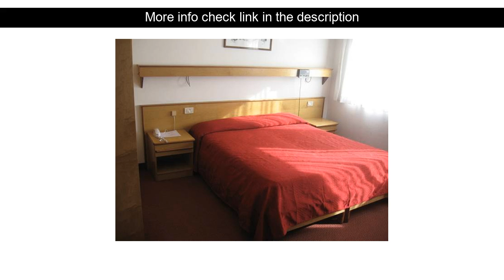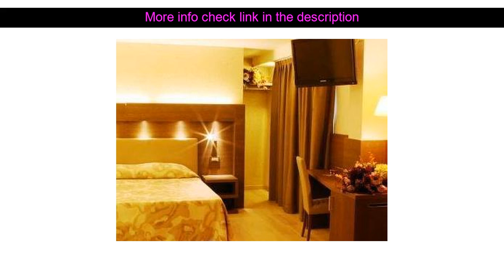Hotels Reviews: Grand Hotel Miramonti ( Vermiglio, Italy )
Grand Hotel Miramonti ( Vermiglio, Italy )
Address: Via Nazionale 4

Ideally located in the prime touristic area of Passo del Tonale Grand Hotel Miramonti promises a relaxing and wonderful visit. The property features a wide range of facilities to make your stay a pleasant experience. Take advantage of the hotel's free Wi-Fi in all rooms 24-hour front desk luggage storage valet parking car park. Guestrooms are fitted with all the amenities you need for a good night's sleep. In some of the rooms guests can find heating desk telephone satellite/cable TV refrigerator. Access to the hotel's hot tub fitness center sauna indoor pool skiing will further enhance your satisfying stay. Friendly staff great facilities and close proximity to all that Passo del Tonale has to offer are three great reasons you should stay at Grand Hotel Miramonti.